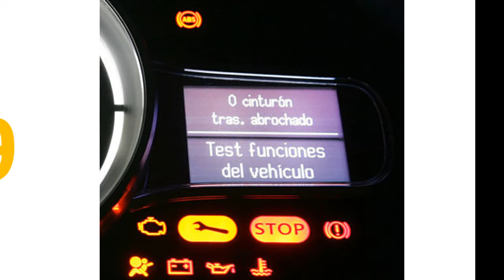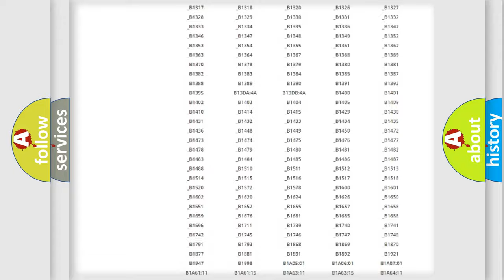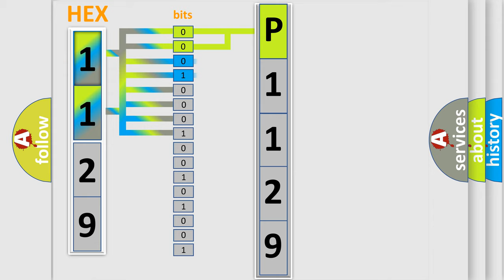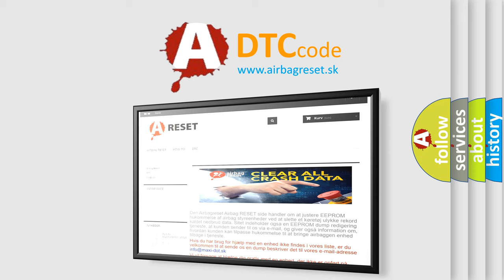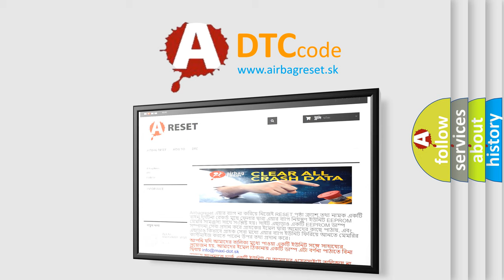DTC Ford P1129 Short Explanation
Contents:
0:21 Basic DTC analysis according to OBD2 protocol standard.
1:48 Insight into programming
2:58 A diagnostically understandable description of the Diagnostic Trouble Code
3:05 Basic error definition

Make
Ford
Code
P1129
Definition
Short to B+ in Driver Side Squib 2nd Step Circuit
Description
The center airbag sensor assembly receives a short circuit to B+ signal in the driver side squib 2nd step circuit for 05 seconds   Driver side squib 2nd step malfunction  Spiral cable malfunction  Center airbag sensor assembly malfunction
Cause
 Instrument panel wire Spiral cable Steering pad Driver side squib 2nd step Center airbag sensor assembly